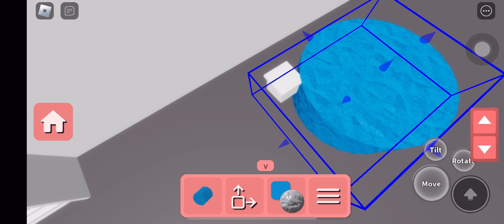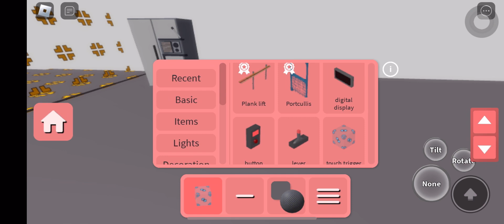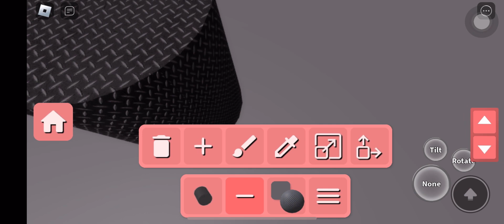Piggy buildmode tips and tricks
Pc 0:00
Mop event 1:50
Weird fridge thing 4:22
Teleport trap 4:48

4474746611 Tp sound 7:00